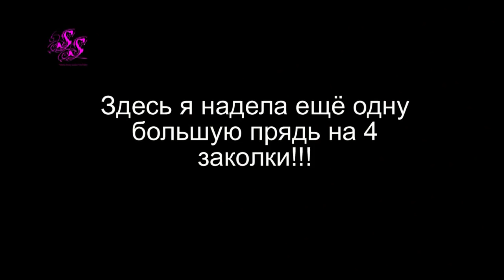КАК БЫСТРО УДЛИНИТЬ ВОЛОСЫ/ Irresistible Me SilenaSway_Силена Вселенная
▼▼▼▼▼▼ОТКРОЙ МЕНЯ ▼▼▼▼▼▼
У меня 200g Платиновый Блонд